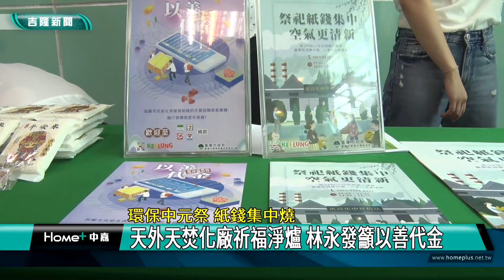活動 基隆|雞籠 中元祭|焚化廠 金爐|紙錢 集中燒|公益 以善代金|環保 平安米|2022 中嘉新聞|環保中元祭 紙錢集中燒 天外天焚化廠祈福淨爐 林永發籲以善代金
雞籠中元祭將展開 基市府連16年推紙錢集中燒 以善代金還可獲加持媽祖吊飾

（中嘉吉隆新聞記者張啓騰/信義區報導）傳承168年的基隆中元祭即將登場，為了降低這項基隆最大的祭祀活動對環境的衝擊，基隆市政府連續十六年推動紙錢集中焚燒，主持天外天焚化廠祈福淨爐儀式的基隆市副市長林永發也呼籲市民以善代金，將購買紙錢的經費捐款做公益，彰顯中元祭信仰的慈悲心，也為環保盡一份心力。